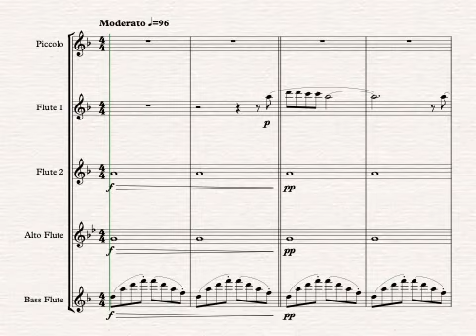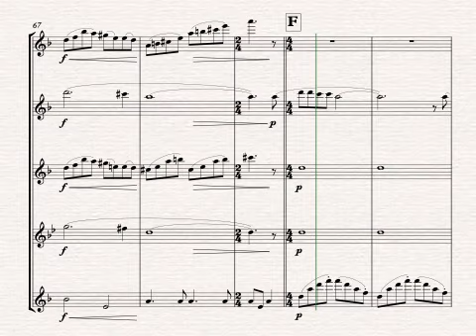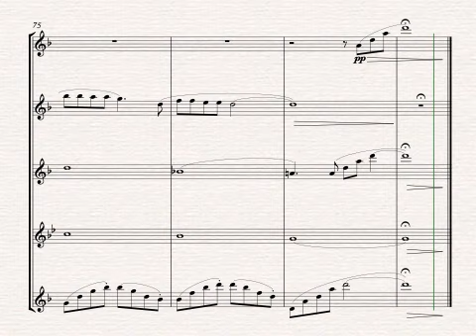Walking in the Air cover for Flute Quintet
From Howard Blake's, The Snowman, Walking In The Air arranged for Wind Quintet - ideal for the intermediate ensemble!